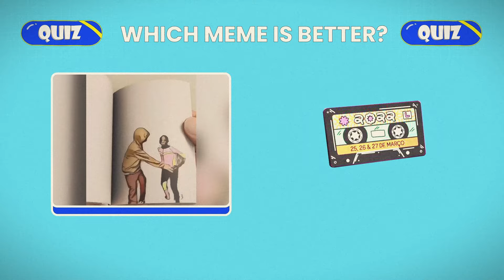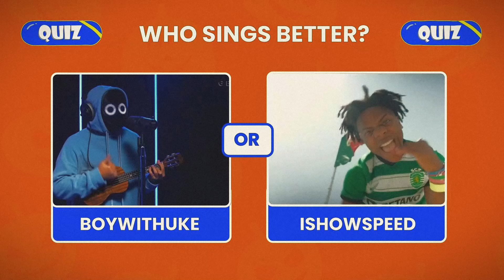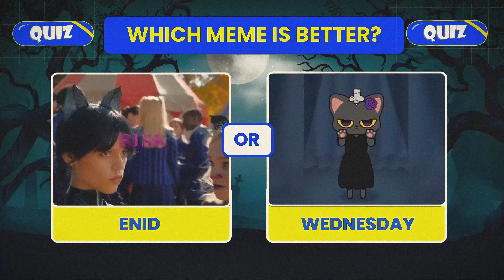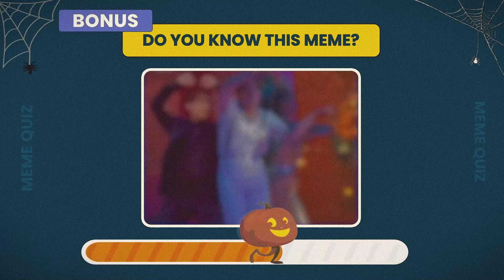Guess The Meme & Who Is Singing? | Tenge Tenge, Salish Matter, Lay Lay, Diana, King Ferran, Elsa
Welcome to Meme Quiz Channel!

In this guess the MEME song by VOICE quiz, you have to guess who is singing ft. Guess The Meme & Who Is Singing? | Tenge Tenge, Mario, Salish Matter, Diana, King Ferran, Elsa, Lay Lay, Skibidi Toilet, Wednesday, Smurf Cat, Grimace Shake and other. You have 40 questions and 10 seconds for each question to be answered. Test your MEME Song knowledge with this fun quiz!